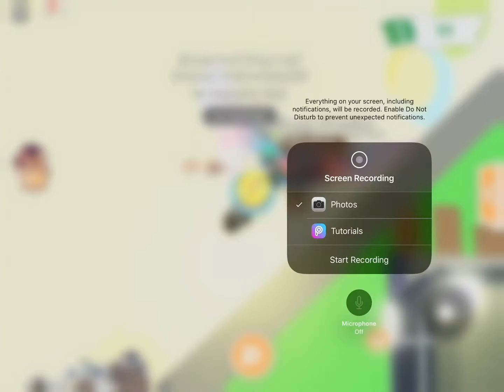Sneak Peek Of 3 Unreleased Videos